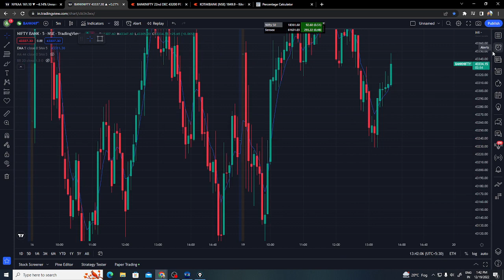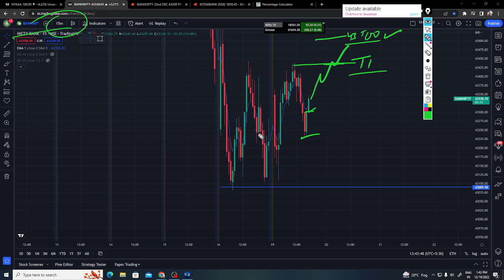Bank Nifty Live Trading | Arunraj trading banknifty profit 100k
Arunraj(trader) is the best forerunner in youtube broker and continuous monetary market inclusion. Track down quick, significant data.